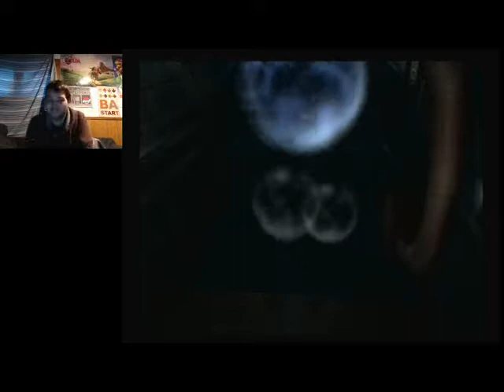Riku and The Beast | Let's Play Kingdom Hearts Expert Mode Part 15 (24KTV Day 240)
Day 240 of 365:
Today we end up getting our Keyblade stolen, Riku comes back, and The Beast becomes our only friend. 24Kevin